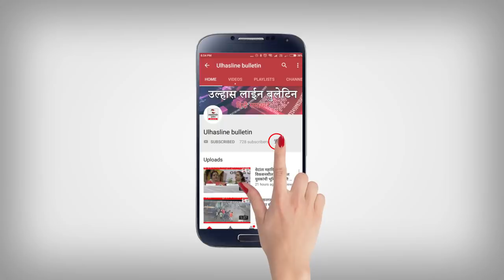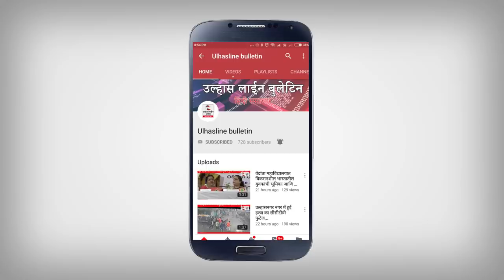SVS दरबार के संत#काली साई मामला:आखिरकार दर्ज हुई FIR!